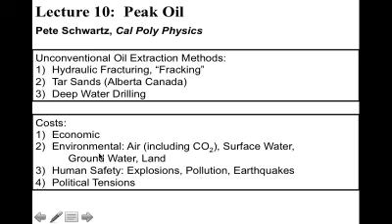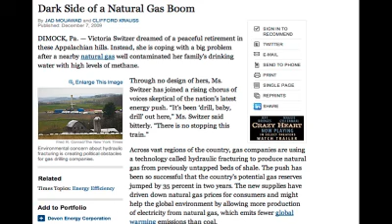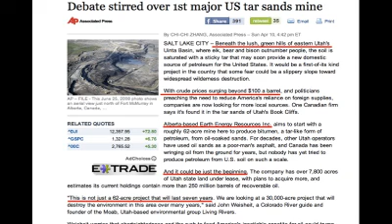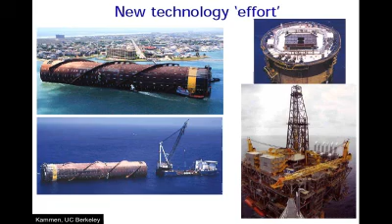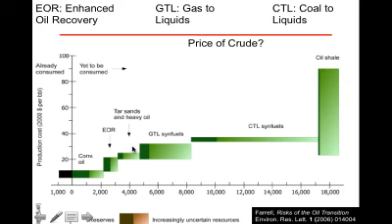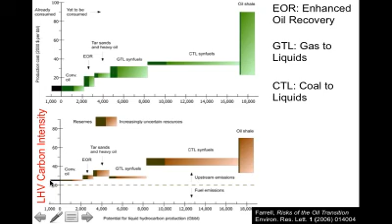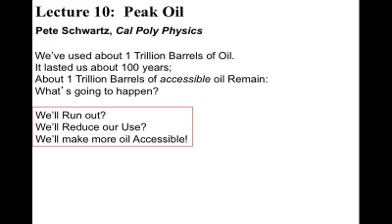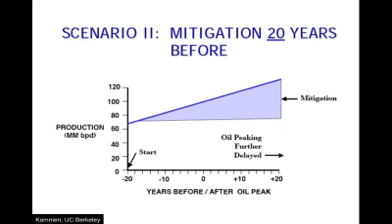10b Peak Oil; Schwartz Cal Poly Physics.mp4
Table of Contents:

00:15 -
03:41 -
03:43 -
04:17 -
04:33 -
05:25 -
05:26 -
05:34 -
05:39 -
05:43 -
05:52 -
05:59 -
07:50 -
11:40 -
12:22 -
12:41 -